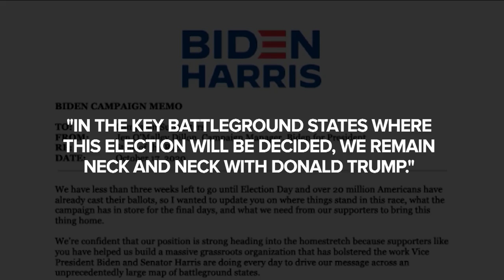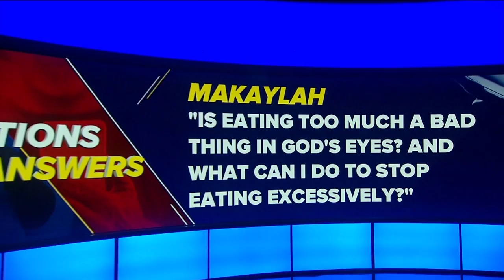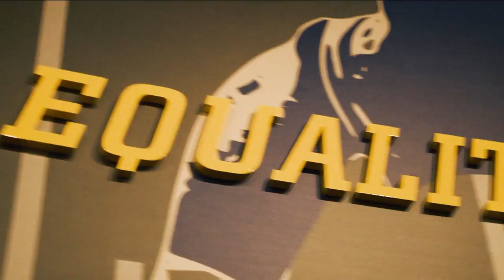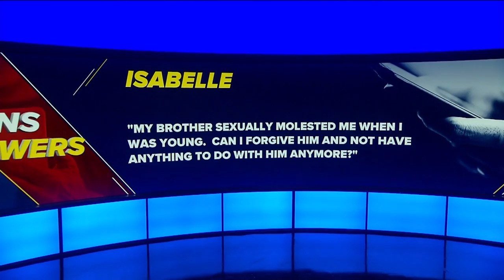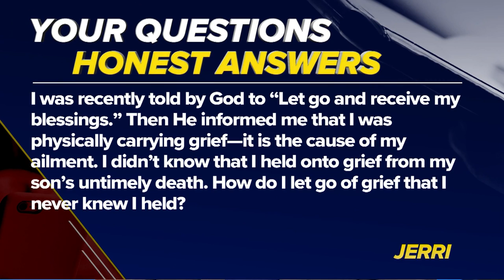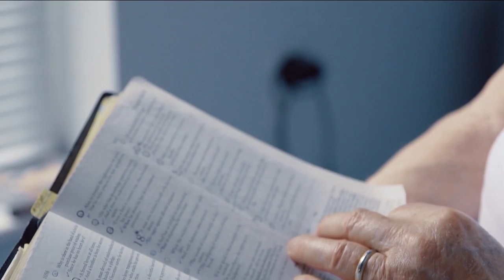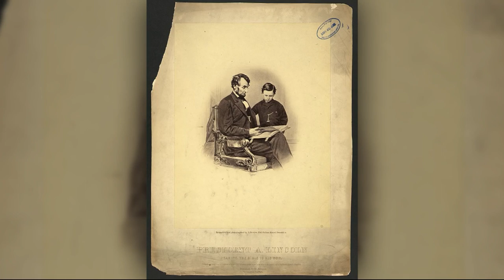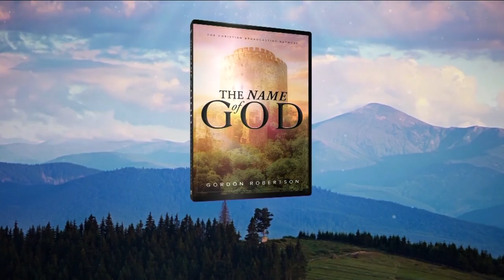The 700 Club - October 19, 2020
Author Robert J. Morgan reveals the side of American history that’s not being taught in schools. Plus, CBN Sports visits football’s hallowed ground where players become legends. Go behind the scenes with Pro Football Hall of Fame President...